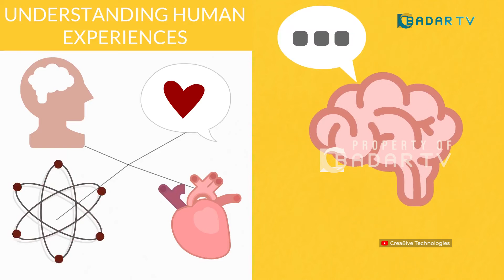SEMANGAT SIANG INDONESIA | Viral Neuro Linguistik Programming Hipnoterapi kekinian | Part 4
Benarkah ilmu hipnotis hanya bisa jadi media kejahatan?
Ada juga lho metode pengembangan diri dan jurus sukses berbisnis yang menggunakan ilmu hipnotis.
Simak pembahasannya dalam Semangat Siang Indonesia, bersama Host Dhita Ruspendi dan narasumber::

1. Drs. Bambang Setiawan (Praktisi NLP Hipnoterapi)
2. Nisa (Sahabat Semangat)

Semangat Siang Indonesia adalah Program Talkshow Badar TV, membahas video viral dari berbagai sisi bersama narasumber kompeten.
Dipandu oleh Dhita Ruspendi, tayang di Badar TV Digital (Jabodetabek) Setiap Minggu 10.30 WIB

Kolaborasi dan kerjasama hub. 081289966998